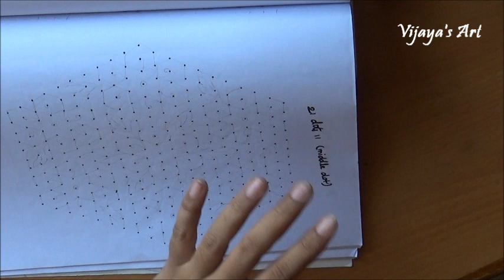Sankranti Special Muggulu - 21 dots 11(middle dot)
Today's our traditional special muggu is 21 dots 11(middle dot).The art muggu (or) kolam (or) rangoli is our tradition.This video shows muggu drawn with few free hand curves and lines. Watch & try it.